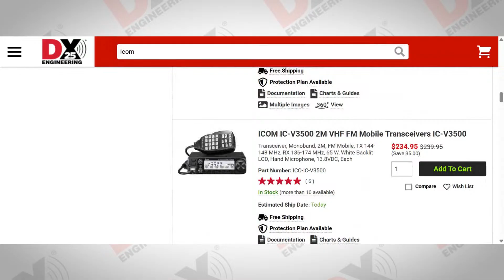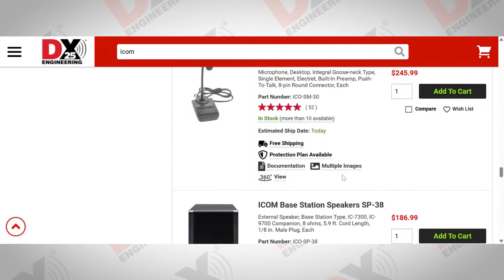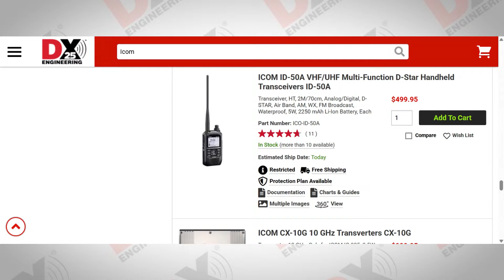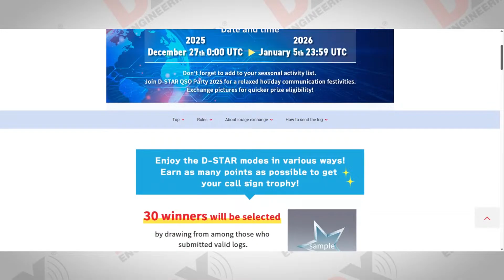ICOM - Manufacturers Showcase 10/2/25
We’re thrilled to host Ray Novak, N9JA (ICOM) alongside Tim Duffy, K3LR, for a deep dive into the latest ICOM radios, innovations, and ways to level up your station. Whether you’re a contester, DXer, or casual operator, you’ll gain expert insights and get live answers to your questions.